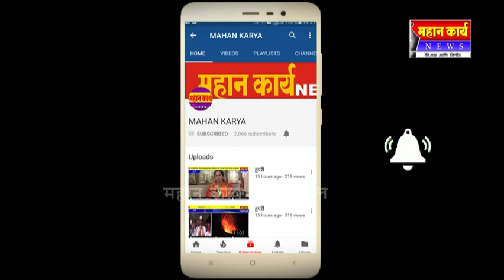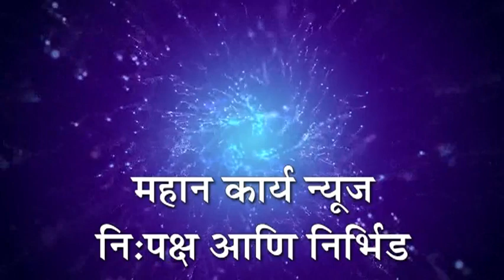नंदी कुरळीत ‘कोरे के्रेडीट संस्थेच्या’ 41 व्या शाखेचा थाटात शुभारंभ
इंगळी- नंदी कुरळीत ‘कोरे के्रेडीट संस्थेच्या’ 41 व्या शाखेचा थाटात शुभारंभ